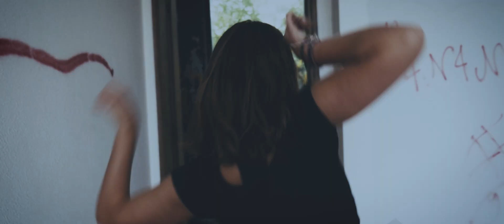a puppet show named Julio - This Is Not It (Official Video)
Official Music Video for This Is Not It by a puppet show named Julio.

🔶 First single from the first album 'a puppet show named Julio' 🔶

Music & Lyrics by a puppet show named Julio
Recorded, produced and mixed by Miguel Vilhena @ pontiaq studios

Video by Filipe Valente, José Afonso & Bruno Silva
Editing by Filipe Valente
Choreography by Carla Távora

Girls: Beatriz Ferreira, Bruna Camarinha, Cátia Milheirão, Diana Maria, Maria Nunes e Tatiana Sousa
Julio: João Galo, João Maçarico, Luís Alcaide, Luís Galo e Pedro Galo